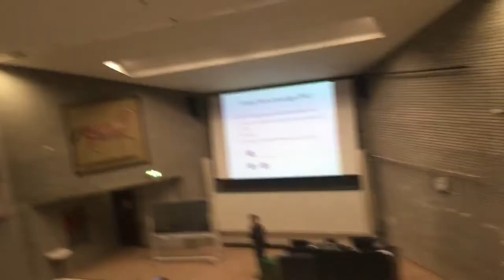Life of a Computer Science Student in Europe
Hey guys! A Day in the Life of a Computer Science Student Part 4

Here's another student vlog. The last semester of this academic year has started and in this vlog I talk about my new subjects and take you to a BBQ event. If you have any questions about the study, leave them in the comment section below :)

Love you! ❤